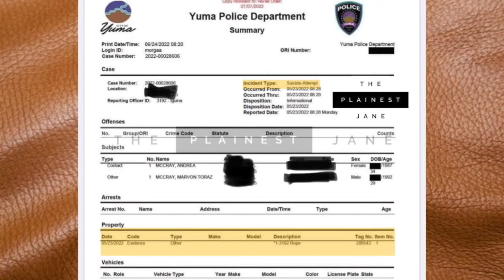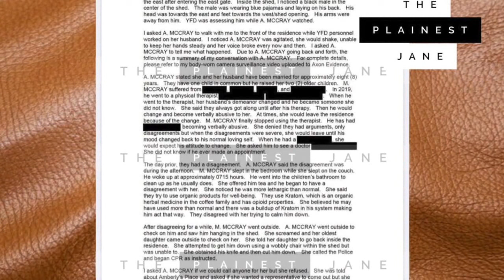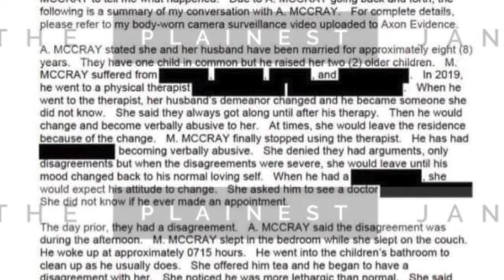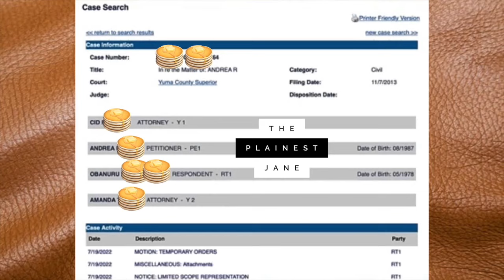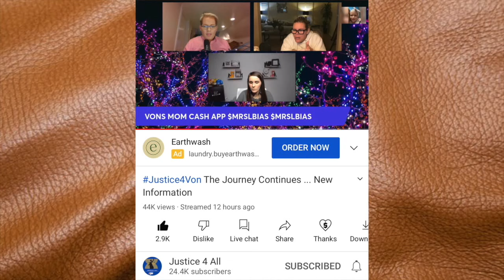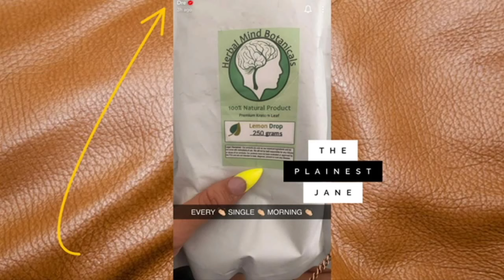Von McCray UPDATES: Child Custody, Von's Status + What We Missed in the Police Report (Justice4Von)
Von McCray UPDATES: Child Custody , Von's Status + What We Missed in the Police Report - Let's get into some 'Justice for Von' updates!

Check out the Justice 4 Von BREAKDOWN (in case you missed it) - Slay with Dre McCray + MarVon McCray (birth name MarVon Jackson) is in vegetative state/coma while social media continues to give his wife the side-eye as they suspect foul play. TRIGGER WARNING: This story is filled w/ tragic + disturbing twists and turns. Marvon Jackson (Von McCray) is 29 year-old ex-Marine who was honorably discharged due to a knee injury. He is married to Dre McCray. Von's wife, Dre McCray, started out doing makeup tutorials on Facebook and now has over 637k followers there and over 177k on TikTok. She is active 24/7 online, livestreaming her ENTIRE LIFE, exploiting her family and gypping her children + her husband out of any sort of privacy. They, including children, had recently started an Alkaline Vegan diet and also started taking herbs. One of the herbs is not even legal in the U.S. -- Dre McCray still takes these herbs faithfully and advised all of her TikTok and Facebook followers to do the same.A couple week slater, Von had 8 seizures. His wife, Dre, did not call 911. Instead, she livestreamed it on TikTok and fed him herbs bcz she believes she can cure him with her herb concoctions. On May 23, 2022 a police report "leaked" that stated Von tried to "unalive" himself in his backyard shed. However, the police report also mentioned Von had defensive wounds on his left arm. Dre mentioned an argument that occurred earlier that day but also stated Von took a lot of the "herb". After the incident, Von was taken to Yuma Medical Center, vented and sent to a VA hospital. Dre McCray was notified by doctors that her husband, Von, was in a vegetative state, no brain activity was present and more than likely he would never wakeup. Since then, he's been moved to to 3-4 different hospitals and every doctor has given her the same info. There's more to the story + way too many details to type here. Let's get into the video so that I can present the rest of the story and clarify and elaborate in vivid detail the above stated facts as well - PRESS PLAY

🥞 Part 1: Von + Dre McCray: Black, 29 Year-Old Ex-Marine in a COMA After Taking Wife’s STRANGE "Herbal Tea" + Drvgs SMUGGLED from Mexico

What are your thoughts about the suspicious circumstances surrounding Von McCray's coma and the strange actions of his wife, 'Slay with Dre McCray'? Do you suspect foul play or no? Do you think the herbs will cure his seizures? 🧈

PREVIOUS VIDEO (Entertainment) - Nick Cannon REFUSES to Endorse Sherri Shepherd’s Show but She TOOK HIS YOUTUBE Page!

.CONNECT. / .FOLLOW.

Marvon Jackson + Dre McCray: Black Man, 29 Year-Old Ex-Marine in a COMA After Taking Wife’s STRANGE "Herbal Tea" + Drvgs SMUGGLED from Mexico (Alkaline Vegan Diet) Marvon McCray UPDATES: Child Custody , Von's Status + What We Missed in the Police Report (Justice4Von)